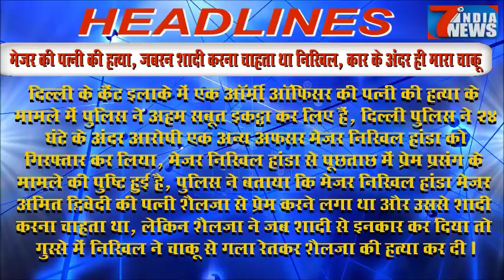7 India News | Aaj Ki Taja Khabar | Trending News | Breaking News | 25 June 2018